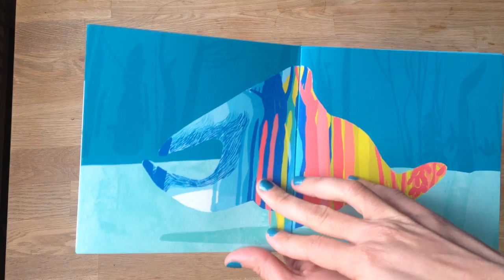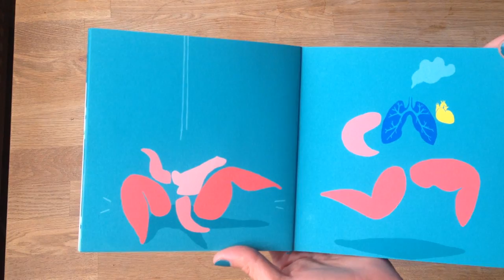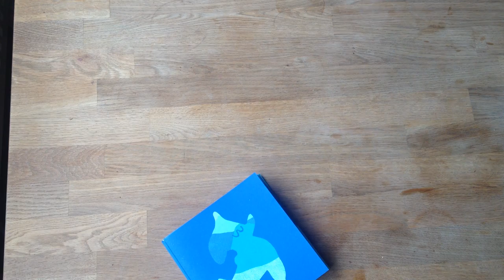RUN. Mar Rubio picture book. 2015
RUN, narrates without the use of words, a woman’s run.
The book offers multiple interpretations, one of them is the representation of the pleasure of running/living. It sees running as a natural human need, with a connection to nature and a necessity to surpass your own limits.

RUN, narra sin palabras, la experiencia de una mujer corredora.
El libro tiene muchas interpretaciones posibles, una de ellas es simplemente la representación del placer de correr/vivir. "Run" presenta correr como una necesidad natural humana de estar en contacto con la naturaleza y sobrepasar nuestros limites.